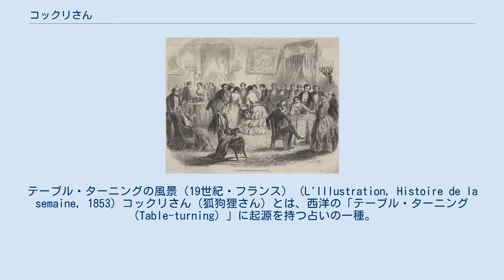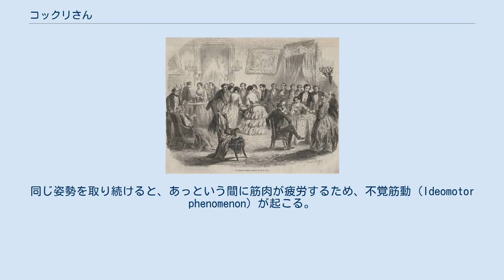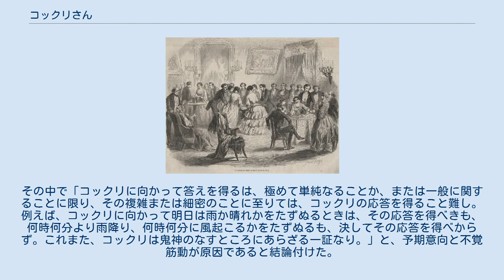コックリさん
テーブル・ターニングの風景（19世紀・フランス） (L'Illustration, Histoire de la semaine, 1853) コックリさん（狐狗狸さん）とは、西洋の「テーブル・ターニング（Table-turning）」に起源を持つ占いの一種。
机に乗せた人の手がひとりでに動く現象は心霊現象だと古くから信じられていた。
科学的には意識に関係なく体が動くオートマティスムの一種と見られている。
「コックリさん」と呼ばれるようになったものは、日本で19世紀末から流行したものだが、これは「ウィジャボード」という名前の製品が発売されたりした海外での流行と同時期で、外国船員を通して伝わったという話がある。
 日本では通常、狐の霊を呼び出す行為（降霊術）と信じられており、そのため「狐狗狸さん」の字が当てられることがある。
机の上に「はい、いいえ、鳥居、男、女、0〜9(出来れば漢字で書いた方が良い)までの数字、五十音表」を記入した紙を置き、その紙の上に硬貨（主に十円硬貨）を置いて参加者全員の人差し指を添えていく。
全員が力を抜いて「コックリさん、コックリさん、おいでください。」と呼びかけると硬貨が動く。
コックリさんと呼ばず“エンジェルさん”などと呼びかえるバリエーションも存在する。
これも同じ効果だと言われている。
 その起源は明確ではないが、レオナルド・ダ・ヴィンチが自著において「テーブル・ターニング」と同種の現象に言及しているので、15世紀のヨーロッパでは既に行われていたとも推測される。
 西洋で流行した「テーブル・ターニング」とは、数人がテーブルを囲み、手を乗せる。
やがてテーブルがひとりでに傾いたり、移動したりする。
出席者の中の霊能力がある人を霊媒として介し、あの世の霊の意志が表明されると考えられた。
また、霊の働きでアルファベットなどを記した板の文字を指差すことにより、霊との会話を行うという試みがなされた。
 井上円了によると、日本においては、1884年に伊豆半島下田沖に漂着したアメリカの船員が自国で大流行していたテーブル・ターニングを地元の住民に見せたことをきっかけに、各地の港経由で日本でも流行するようになったという。
このたぐいの板を指す現代の語「ウィジャボード」は元々は1880年代頃に発売された製品の商標に由来し、その発売時期とほぼ同じ頃である。
当時の日本にはテーブルが普及していなかったので、代わりにお櫃（ひつ）を3本の竹で支える形のものを作って行なった。
お櫃を用いた机が「こっくり、こっくりと傾く」様子から“こっくり”や“こっくりさん”と呼ぶようになり、やがて“こっくり”に「狐（きつね）」、「狗（いぬ）」、「狸（たぬき）」の文字を当て「狐狗狸」と書くようになったという。
また、「コークリさん」「お狐さん」とも呼ばれる。
 1970年代にはつのだじろうの漫画『うしろの百太郎』の作中でコックリさんが紹介され、少年少女を中心としたブームになったこともある。
子供たちが学校などで面白半分に行うケースが多発し、その時代を知る人々は、「絶対にやらないように」と強く警告を発しているケースも多々見られる。
生徒への精神的な影響もあり、教師が保護者を含めて厳重注意することもしばしばある。
 韓国でもこっくりさんは分身娑婆（ブンシンサバ）と呼ばれ、主に子供の世代に浸透している。
朝鮮半島のこっくりさんは、日本の統治時代に日本で流行したこっくりさんが、朝鮮に流入し始まったと見られる。
台湾ではこれを「碟仙（ディエシェン）」と呼び、新聞の上に皿を乗せる形で行われる。
 コックリさんの起源である「テーブル・ターニング」については、大流行していた1800年代から著名な科学者たちが、その現象の解明に取り組んだ。
1853年にはプロイセン（ドイツ）の数学者カール・フリードリヒ・ガウスやイギリスの科学者マイケル・ファラデーが実験的検討を試みた。
 参加者の潜在意識（予期意向）が反映され、無自覚に指が硬貨を動かすという説。
ファラデーや井上円了、フランスの化学者、M・シュブルールなどはこの説をとった。
 森田正馬（森田療法で有名）は参加者が霊に憑依されたと自己暗示（自己催眠、 祈祷性精神病 と命名）に罹るとの見方を示した。
複数人に同様な症状がおきる感応精神病（フランス語: folie a deux（フォリアドゥ））の発生もよく知られる。
 テレビ番組の『特命リサーチ200X』が小学生を対象とした検証を行った際、信じて...